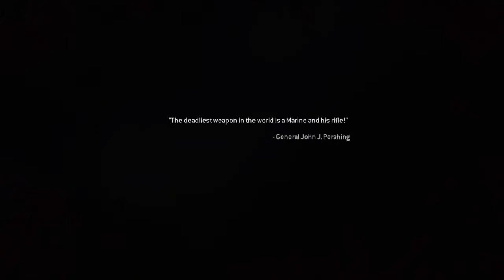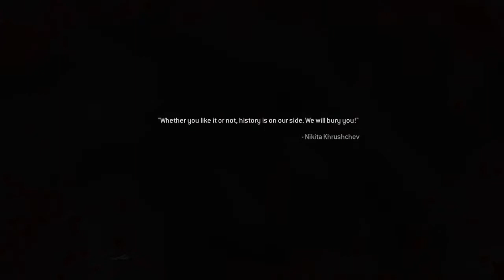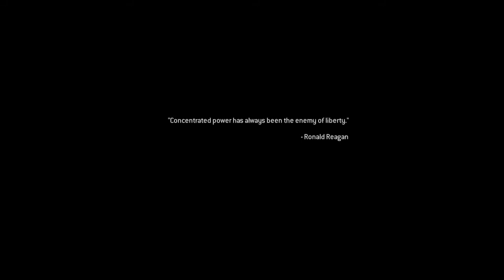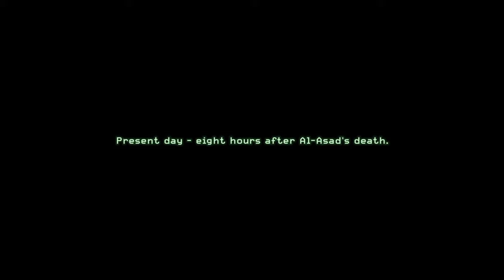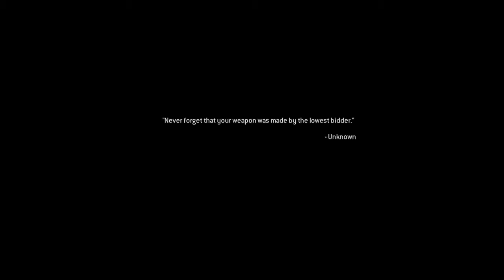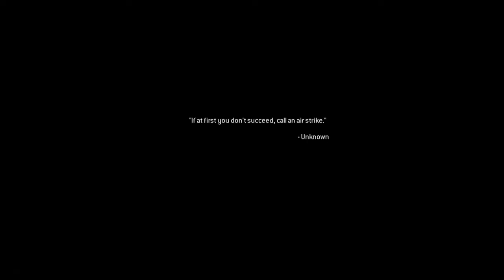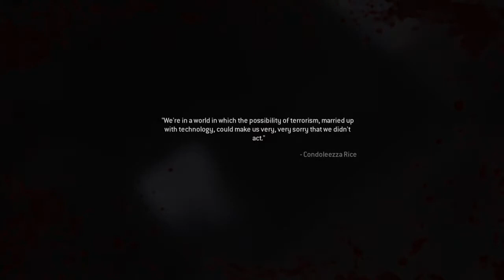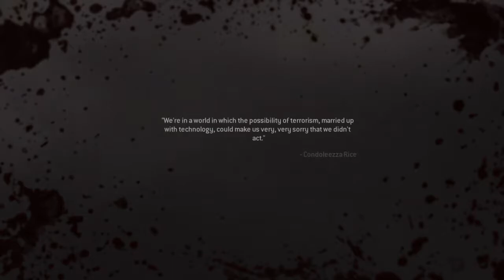Call of duty mw pt2 ps4 - No Commentary